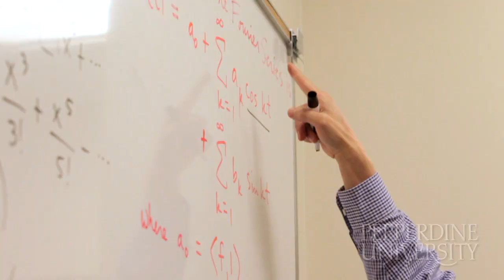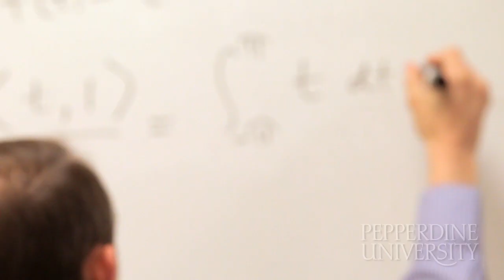Mathematics - Seaver College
A brief overview of a student's experience within the Mathematics department at Pepperdine University, Seaver College.